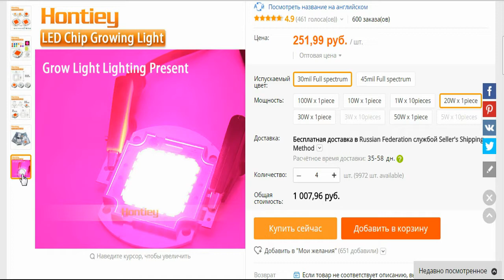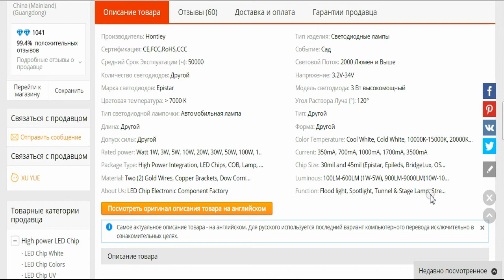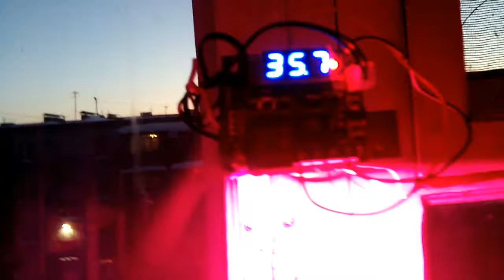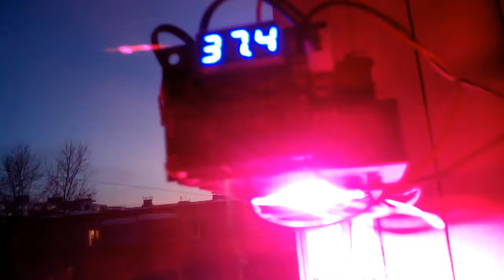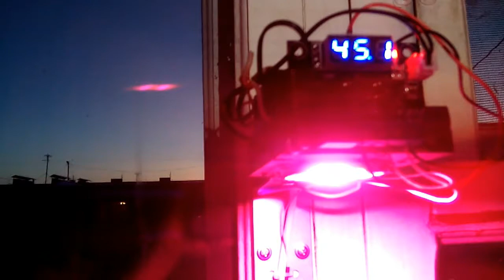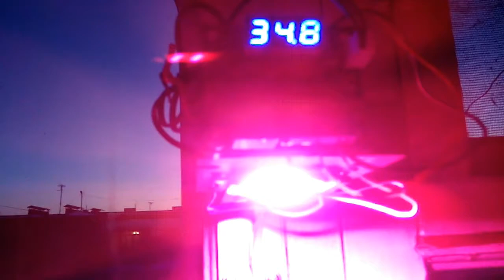Битва за урожай - 1 серия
Светодиодное освещение растений.
Сделал "тепличный свет" для рассады, как раз 23 февраля, все успел за день. Сейчас смонтированая система на весь подоконник уже 2 лампы. Для этого проабгрейдил блок питания, так заказанный на АЛИ не пришёл, который планировал поставить, пришлось выкручиваться. Думаю сниму 2 серию на днях. Идея терморегулирования радиаторов диодов и управляемого воздушного охлаждения не нова, но не обхаяна никем -всё просто как 2х2 и надежно как АК или кувалда.
очень крупный и надёжный кристалл с хорошей подложкой , электрические и световые параметры отличные все даже лучше чем заявлено, где-то на 5%. Работает 3 недели без проблем и проишествий.